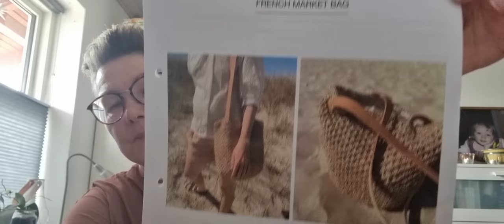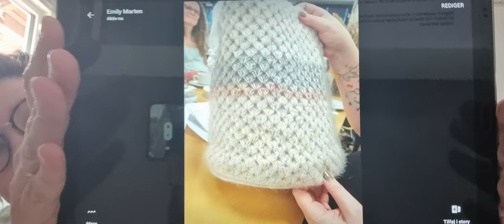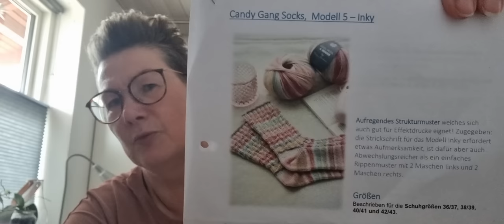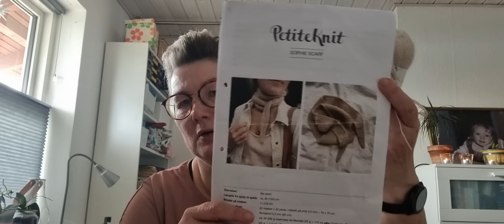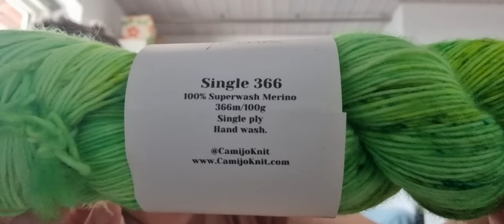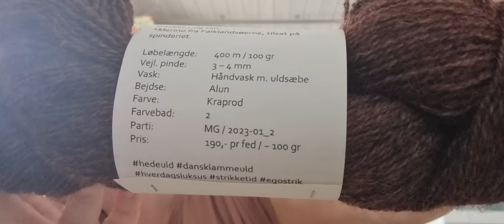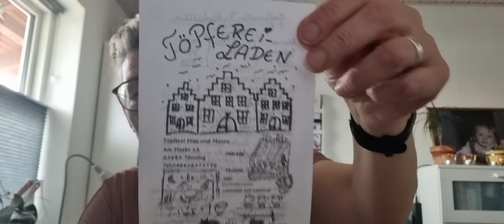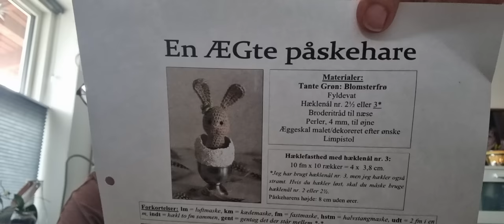Frau Marten Strickt - Folge 4 - Ingen Dikkedarer, French Market Bag und der Poul Klee sweater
Hallo 🤩 Ich bin endlich wieder hier 🙂 Es gibt den fertigen Ingen Dikkedarer -  Wärmeflaschenhülle - die French Market Bag und angefangene Stricksachen 🤩

Am 15. april i Herning

Die Töpferei in Tönning - der Töpferkurs kostet nicht 95 kr aber 95 euro für 2 stunden pro person :o)

Auch eine Anleitung für eine gehäkelte Tasche
Auf IG: clarascorner_dk

Viel spaß 🥰